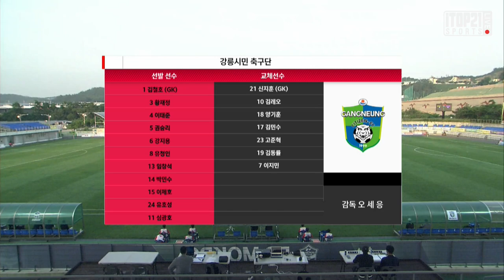H/L ㅣ K3 12R ㅣ FC목포 vs 강릉시민축구단 - 2021.06.05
H/L ㅣ [K3 League] FC목포 vs 강릉시민축구단 - 12R-  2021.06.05